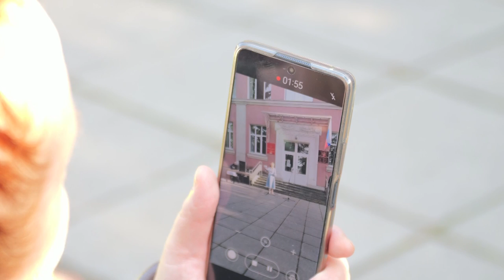XI Городской праздник поэзии «Пушкин Universal» прошёл под открытым небом рядом с Маяковкой